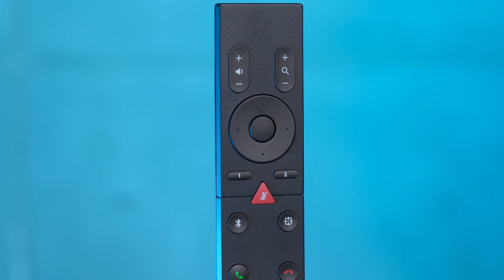Görüntülü toplantıların yönetmeni Poly Studio USB konferans sistemi inceleme!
Yeni normal ile birlikte çevrimiçi toplantılar hayatımızın bir parçası haline geldi. Çevrimiçi toplantıları verimli hale getiren ve özellikleri ile dikkat çeken Poly Studio USB inceleme videosu ile karşınızdayız.

Toplantıları verimli hale getirin! Poly Studio USB inceleme

ShiftDelete.Net YouTube kanalında farklı içerikler ile karşınıza çıkmaya devam ediyoruz. Bu videomuzda Poly Studio USB modelini inceledik. Dilerseniz sözü daha fazla uzatmayalım ve sizleri videomuz ile baş başa bırakalım.

Poly Studio USB, görüntülü görüşmelerde vücut dili ve yüz ifadeleri gibi önemli ayrıntıları yakalayabiliyor. Geniş açılı (120 derece) 4K Ultra HD kameraya sahip olan cihaz, 5x zoom yapabiliyor. Ayrıca cihazda 6 adet mikrofon ve 2 adet hoparlör yer alıyor.

Dahili 6 adet mikrofon, yaklaşık 3.7 metre uzaklıktaki konuşmaları da sorunsuz bir şekilde aktarabiliyor. Mikrofonların yankı engelleme özelliği sayesinde mekan fark etmeksizin en verimli şekilde kullanım imkanı sağlıyor.

Cihaz, 100HZ- 20 kHZ frekans aralığında 90 dB ses seviyesine sahip hoparlörler ile karşı tarafın sesini net bir şekilde aktarıyor.

Speaker Tracking özelliği sayesinde konuşmacıyı otomatik olarak yakınlaştırabilen model, Presenter modunda ise konuşmacıyı takip edebiliyor.

Çift yönlü görüşmelerde Poly Acoustic Clarity teknolojisi sayesinde gürültü engelleyebilen cihaz, USB 3.0 Type-C ve 3.5 mm jak girişine sahip. Bluetooth 4.2 teknolojisinin de yer aldığı model, Zoom ve Microsoft Teams gibi video konferans uygulamalarını destekliyor.